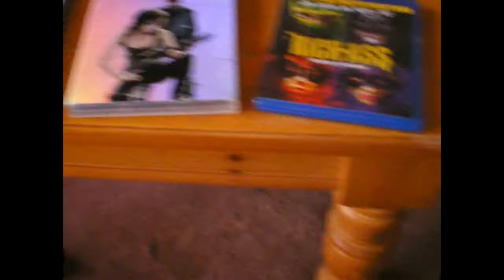V950 - Some DVD's came in from EBay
Still having sort of mellow days because of lack of resources and family politics.